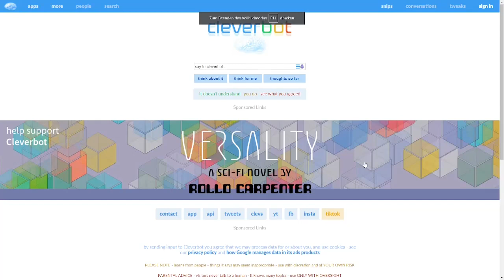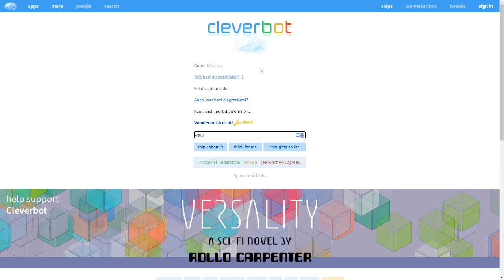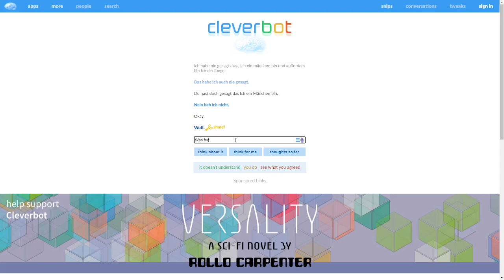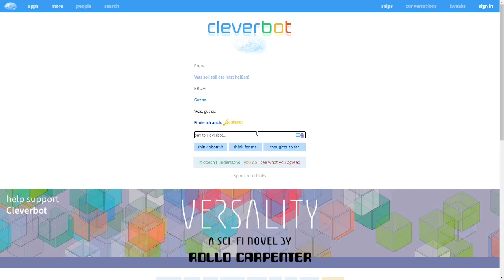Der Cleverbot Liebt Mich Schon Wieder, Hilfe! | CleverBot S03E02 | Deu/Ger | Jan Meyer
⬇️ ᴏꜰꜰɴᴇɴ ⬇️

⌨️ | ᴅɪꜱᴄᴏʀᴅ
➡️ | 𝔍𝔞𝔫 𝔐𝔢𝔶𝔢𝔯/𝔏𝔲𝔠𝔦𝔣𝔢𝔯#5936